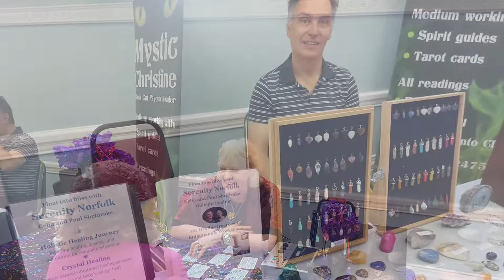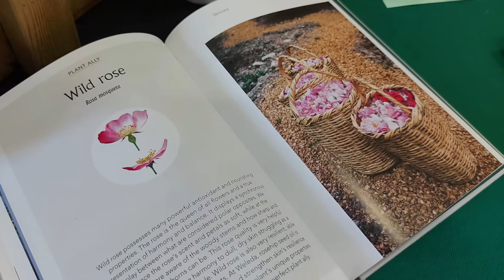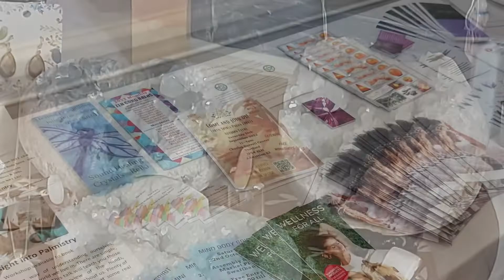Mind Body Spirit Show at Swaffham 16th July, 2022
A wonderful day at Swaffham Assembly Rooms. We had a room full of wonderful stalls sharing their talents and gifts.

There were healers, readers, clothes, crafts, jewellery some hand made, all bespoke. Spiritual goods, artists work. Salt lamps and refreshments.

A wonderful day for healing, catching up and sharing love.

Brought together by
Emrys Skye of Spiritual Flow and
Julie Turner-Adkin of Healing Possibilities.

Creating Magic